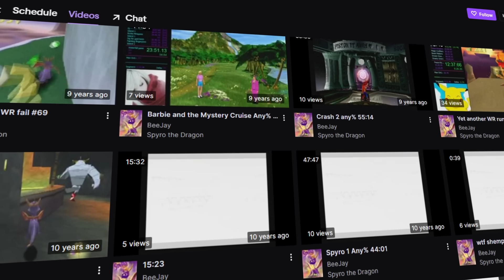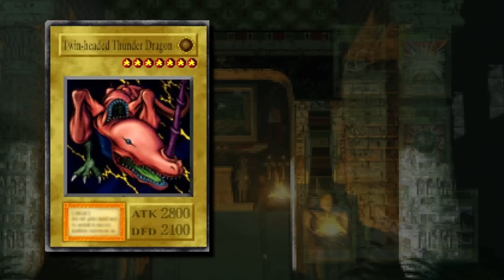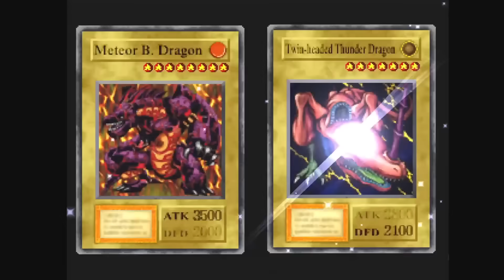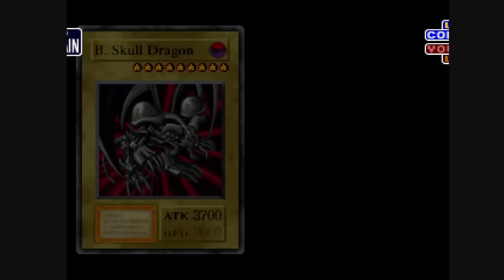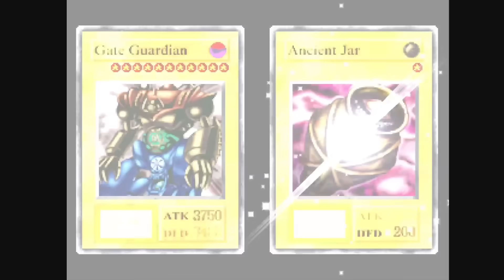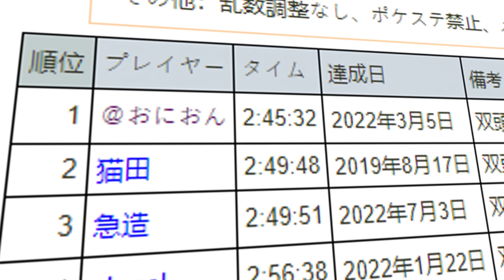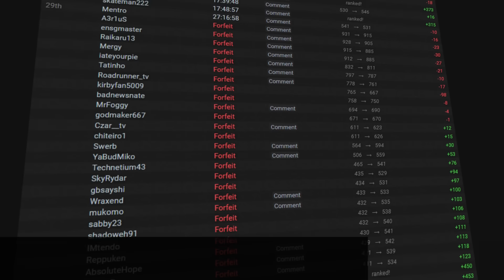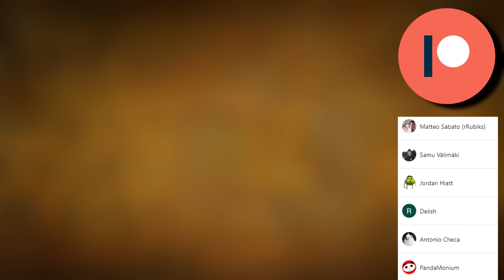The Ultimate Roulette of Speedrunning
Allow me to tell you the story of Yu-Gi-Oh! Forbidden Memories.

Special Thanks:
Matt13, GFC, Kollin7, quietdudek, & Tagerplayer

Please do not  "react," or reupload a reaction to this video unless given permission.